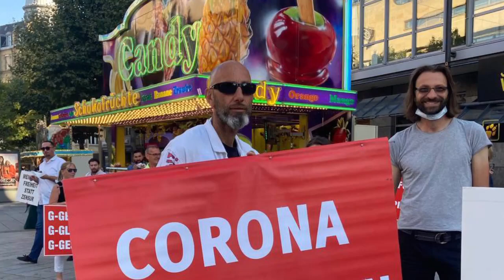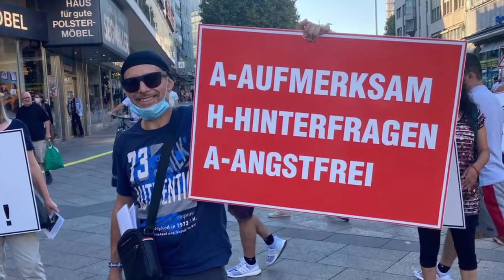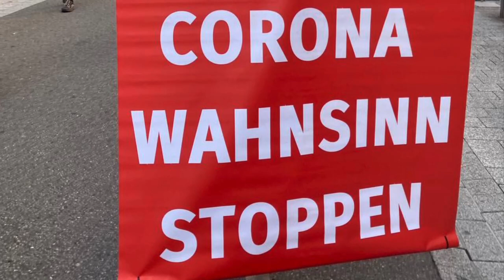Schilderdemo Quer durch Stuttgart vom 08.09.2021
Hier wird den Zuschauern klar, wie sie über Andersdenkende denken können. Durch die selbstgewählten 5 Meter Abstand bleibt den unbeteiligten Menschen genug Zeit, die Schilder zu lesen.

An die Youtube Zensoren:

Die Mißachtung der Grundrechte ist Hochverrat! Grundgesetz für die Bundesrepublik Deutschland (Auszug)

Art. 2

Art. 3

Art 20
(4) Gegen jeden, der es unternimmt, diese Ordnung zu beseitigen, haben alle Deutschen das Recht zum Widerstand, wenn andere Abhilfe nicht möglich ist. Ich berufe mich auf das Grundgesetz und fordere die Einhaltung des Grundgesetzes in allem Handeln in unserem Lande. Diese Einhaltung soll erfolgen durch jeden Mitmenschen, welcher sich in der Bundesrepublik Deutschland aufhält oder im Außenverhältnis mit dieser in Verbindung steht